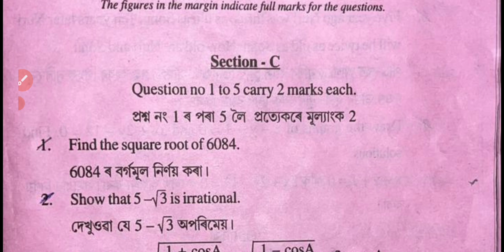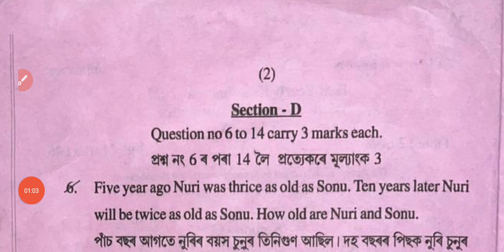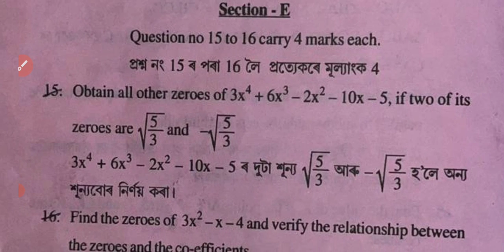Class 10 Half yearly examination 2022|Nagaon district General Mathematics question paper 2|Class X